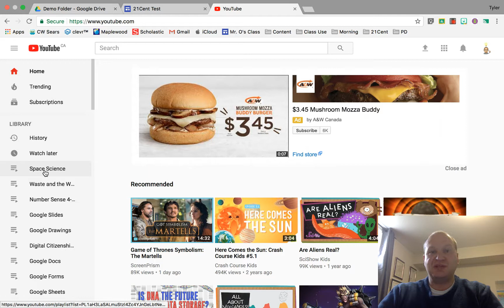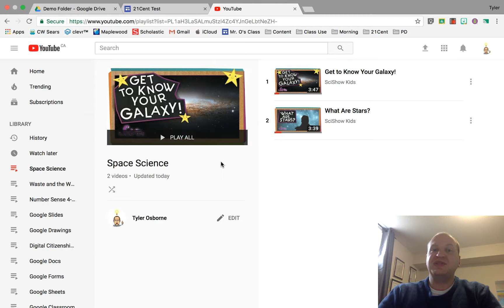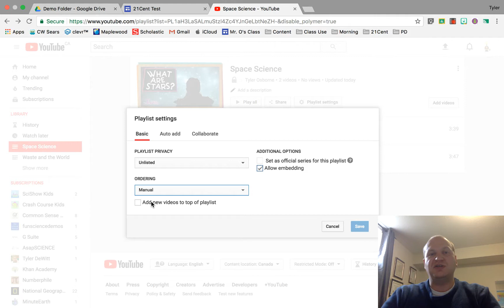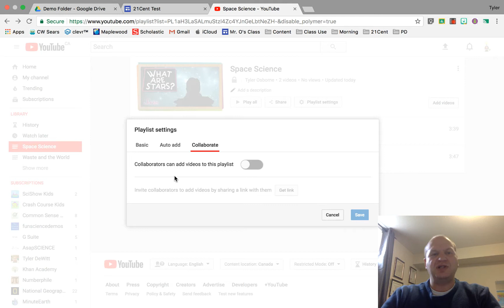How to edit playlists in YouTube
This short tutorial shows you the editing options for your playlists in YouTube